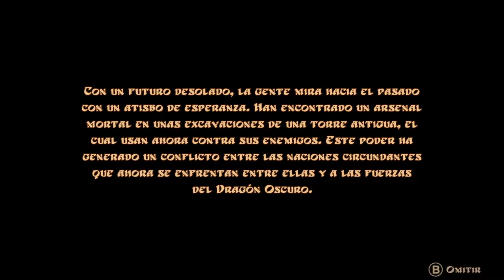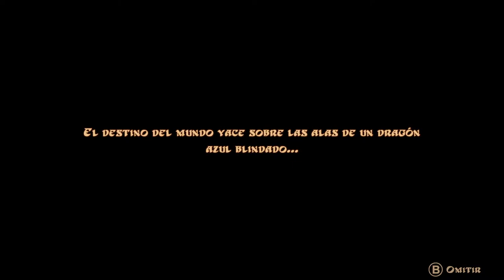Panzer Dragoon REMAKE - Un clásico de SEGA por fin lo pruebo 1# - Español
Armado con un arma letal del pasado y valiéndote de la guía de tu dragón azul blindado, deberás cumplir con tu destino y evitar que el dragón prototipo llegue a la torre o, al menos, morir intentándolo.